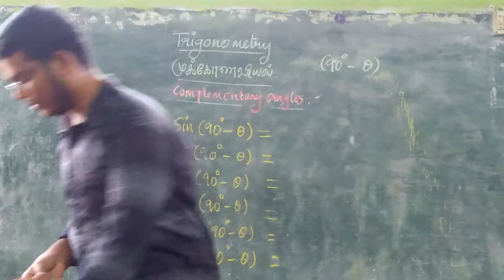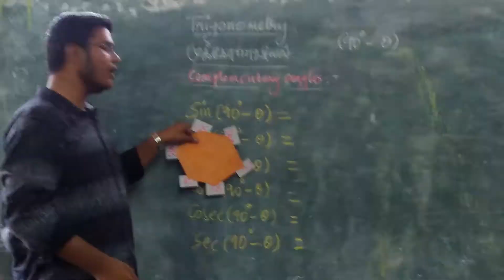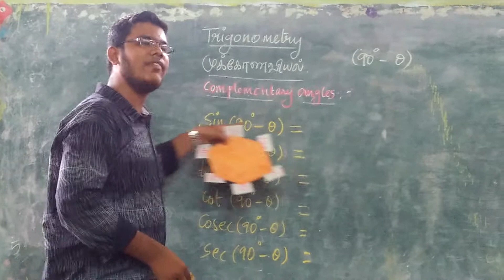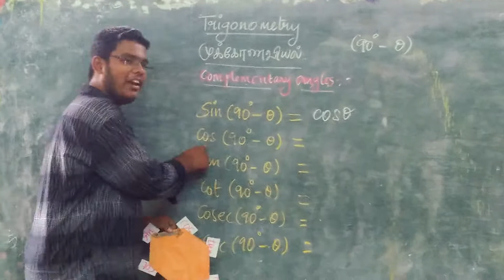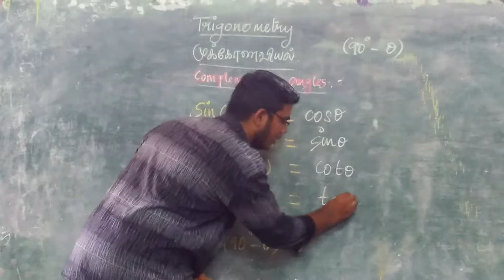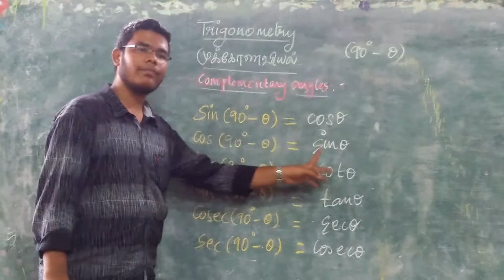Trigonometry 10th std complementray angles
Sharuk basha